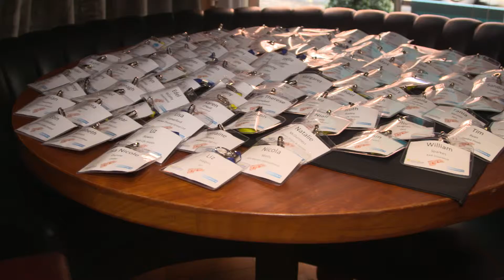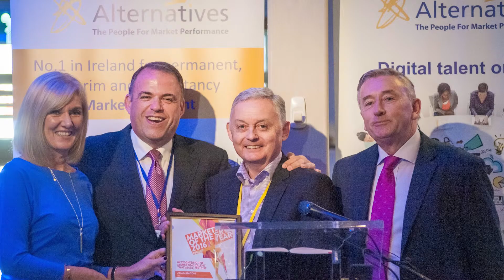Marketer of the Year 2016